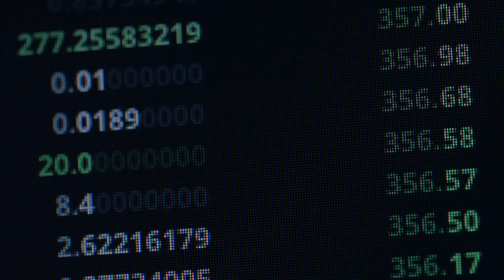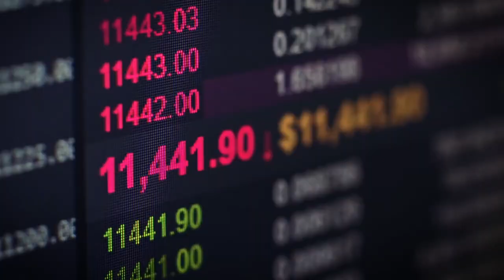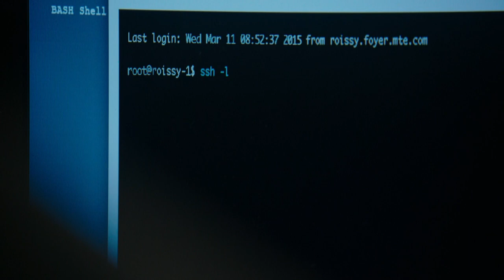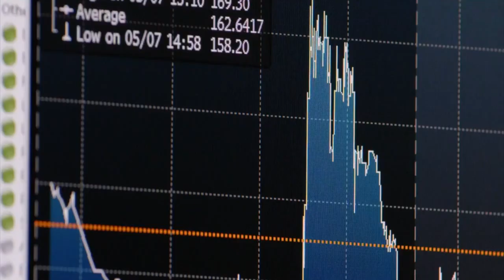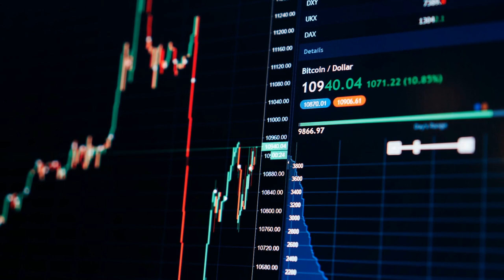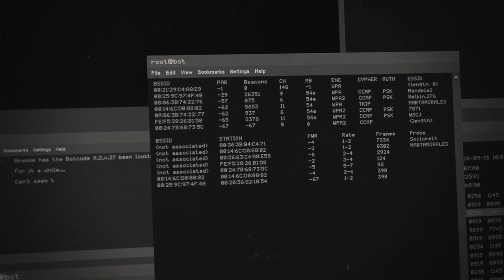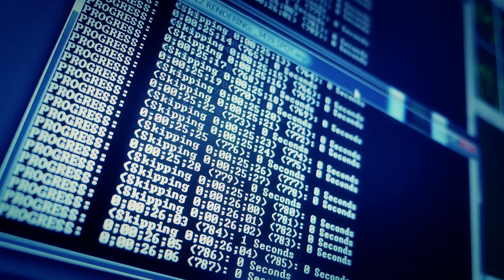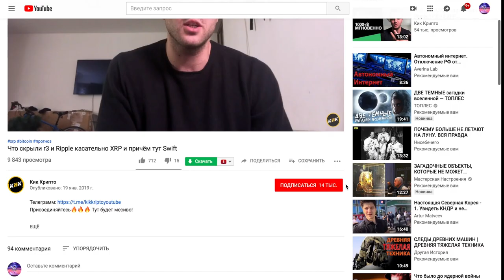Насколько велик Компания Ripple и токен XRP